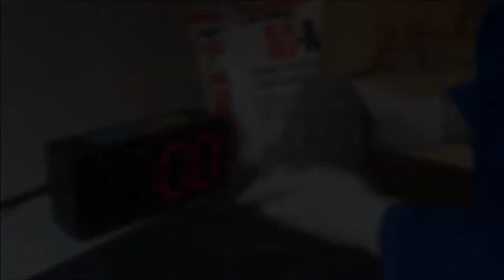Calumex SC-A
Fast set high early strength cement CALUMEX SC-A